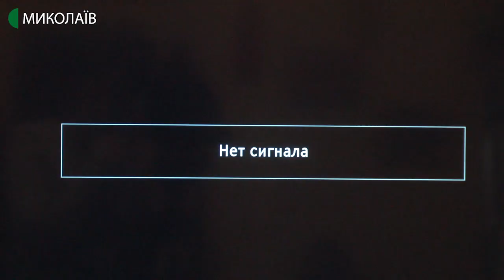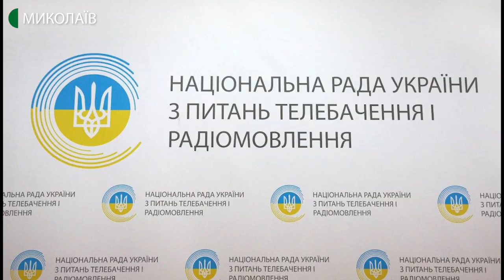Миколаївці готуються до кодування супутникового телебачення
Із 28 січня 2020 року 23 українські телеканали супутникового телебачення закодують. За їх перегляд необхідно буде платити.

Автор - Олександр Гордієнко, оператор - Ігор Чорний.